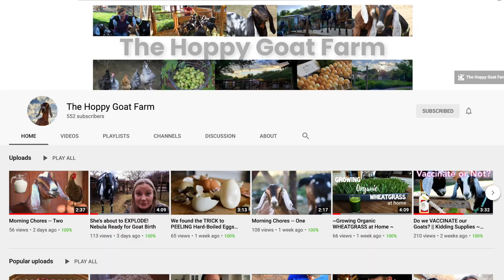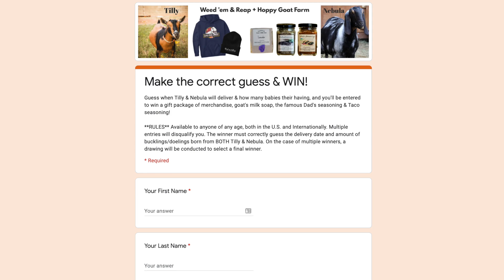MEET our new PUPPY! (guard dog for our goat farm)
She's finally here and we can't wait to tell you her name! Get ready for LOTS of adventures with this little one 😂

👉🏻 Click here to guess the delivery dates of our Tilly & Hoppy Goat Farm's Nebula

🏝OUR MAILING ADDRESS:
2753 E. Broadway Rd. Ste 101 Number 431